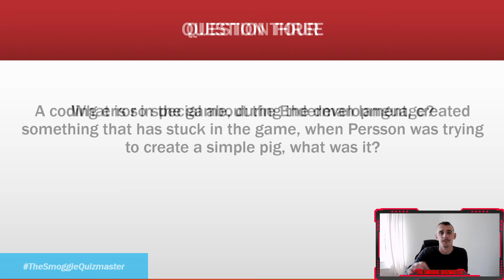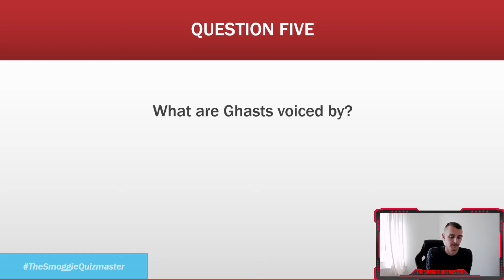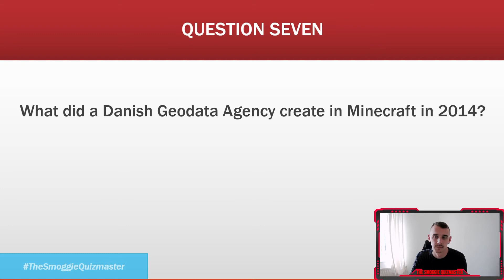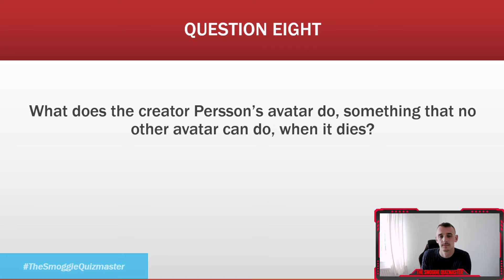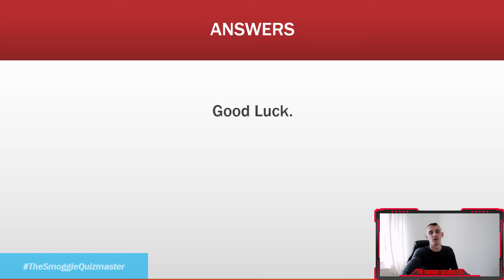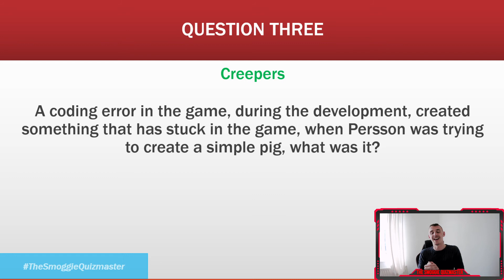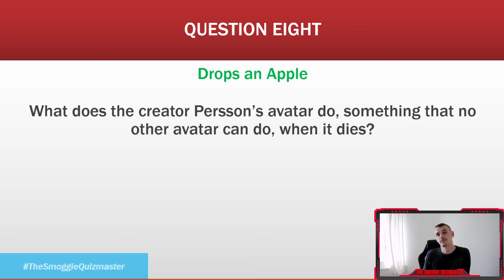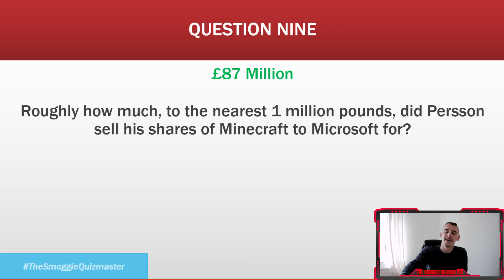MINECRAFT EXPERT QUIZ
How much do you play Minecraft? Do you think you know everything about i
Well grab a pen and piece of paper, go against friends or family, or just work alone. Then try and answer these question and post your result in the comments! Its Easy, and it's free !